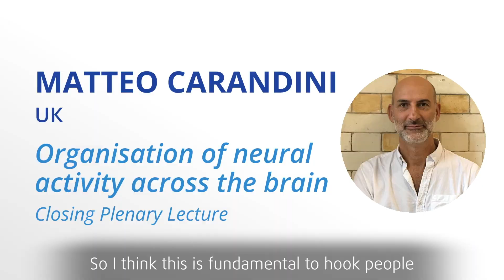FENS Forum 2022: Programme Highlights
The FENS Forum 2022 will take place on 9-13 July 2022 in Paris, France.

This Forum represents a unique opportunity for neuroscientists from around the world to gather together and enjoy excellent science in one of Europe’s most vibrant cities.

The FENS Forum 2022 features an exciting programme of 21 plenary and special lectures, 56 scientific symposia and 3 technical workshops, special interest events and much more!

FENS 2022 will be the largest neuroscience event ever organised in France, and we hope that you will join us in creating an inspiring, diverse scientific programme to be showcased in the City of Lights.